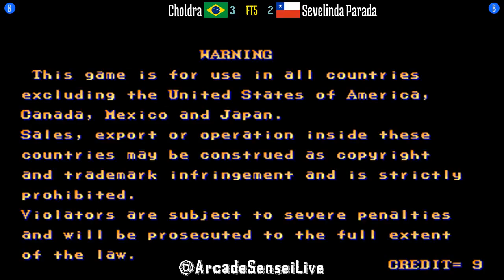FT5 @sf2ce: Choldra (BR) vs Sevelinda Parada (CL) [Street Fighter II CE Fightcade] Mar 3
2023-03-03: Choldra (BR) vs Sevelinda Parada (CL) [FT5 @ Street Fighter II Champion Edition @ Fightcade]